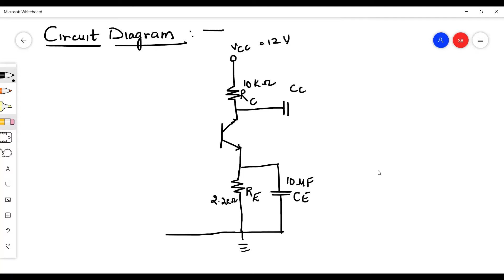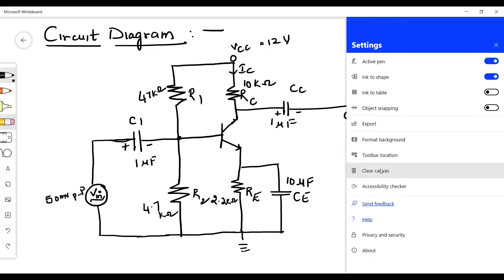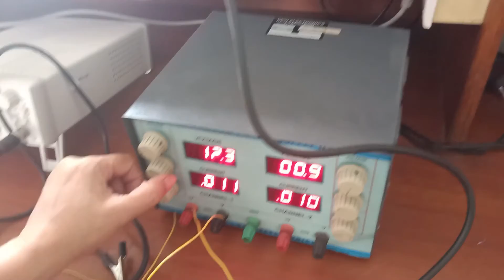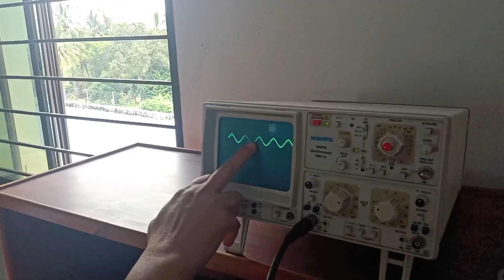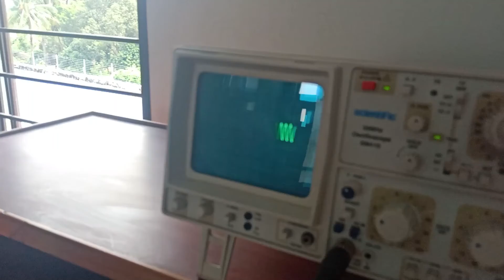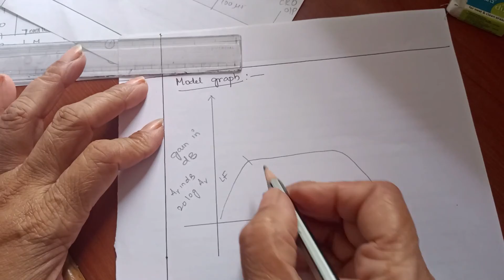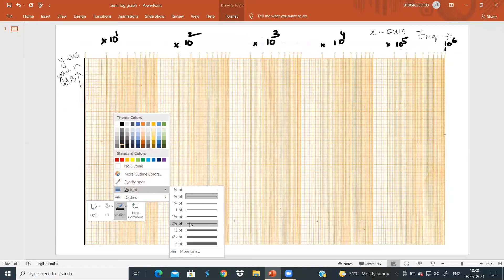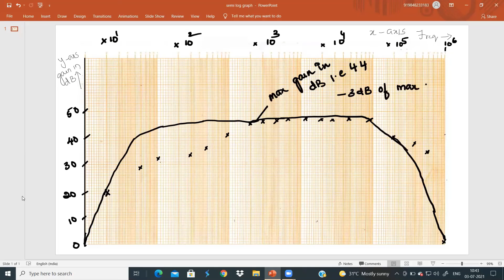Common Emitter Amplifier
Frequency Response of Common Emitter Amplifier Lab Experiment